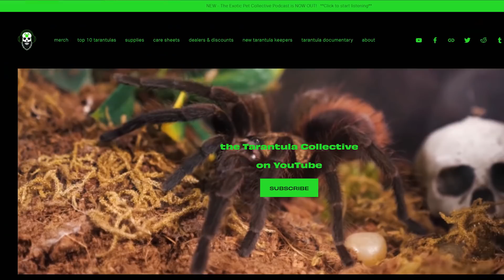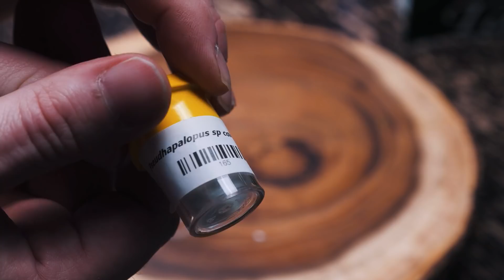Top 5 BAD Ideas Tarantula Keepers Have!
They say wisdom is where knowledge and experience combine. Sometimes what we initially think are our most brilliant ideas turns out to be some of our worst. The difference between theory and implementation can be staggering. In this video I break down why these Top 5 Ideas Tarantula Keepers Have are actually very BAD ideas and not the genius concepts we sometimes think.

Camera I use to film my videos:
Macro Lens I use to photograph my T’s:
Zoom Lens I use for filming:
Microphone I use for my videos:
LED Puck White Lights for T Enclosures:
Shelving I use to house my collection:
The Tarantula Keeper's Guide: Comprehensive Information on Care:

Please send any letters or packages to:
Richard Stewart
47 Washington Ave
Ste. 245

00:00 Intro
00:58 #5 Tarantulas as Gifts or Props
02:26 #4 Being a Helicopter Keeper
04:24 #3 One Source For All Information
06:09 #2 "Rescuing" Tarantulas From Pet Store
07:33 #1 Spiderlings in Adult Enclosures
10:59 Final Thoughts